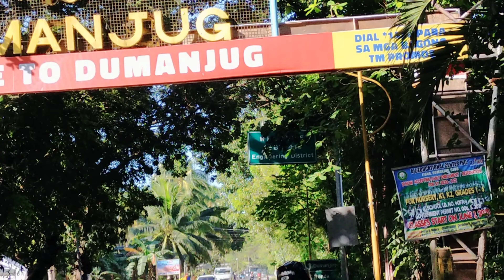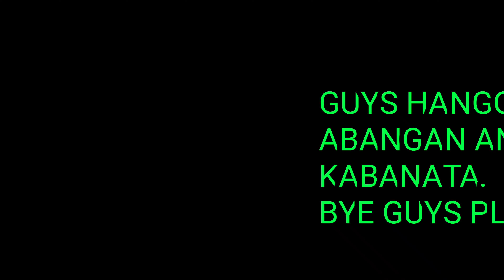TRAVEL VLOG @ TAN-AWAN CAR CAR TO DUMANJUG SOUHT CEBU.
March 1 2021 we travel from lapu lapu to kañuko Dumanjug South Cebu.Together my 2 brothers edjun and  Don2 .And also with the two Alcazar brothers ,Gerry and jacob.We start video at tan awan Car Car city up to in the mountain areas of Kañuko Dumanjug South Cebu.
# CAR CAR TAN AWAN
BARILI CEBU
# BITOON DUMANJUG
# KAÑUKO DUMANJUG
LAPU LAPU CITY CEBU